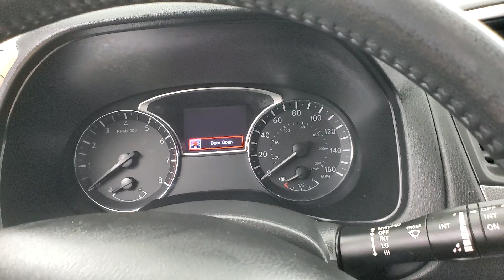2018 Nissan Pathfinder SL NAVIGATION BACK-UP CAMERA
Stock #:624530
***Everyone here at CarVision is excited about cars. Red cars, blue cars, cars that switch gears automatically, and cars that don't. Cars that are small cars, and cars that aren't even cars at all, cars that are SUVs and cars that carry your entire family. We live, breathe and dream cars. So needless to say we want you to be excited about buying your next car here at CarVision. So much that we start displaying our vehicles on our website as soon as we acquire them. This may mean the car you've been eyeing on the internet may or may not be available to show you today! We here at CarVision are so proud of our cars that we spend a few days making sure our car, your future car, is 111% ready when you drive it home. But don't hesitate to call. Our AWESOME sales staff is ready and able to put their hands on the vehicle you've been dreaming about and answer any questions you may have about it. So call TODAY...RIGHT NOW actually *** BACK-UP CAMERA, BLIND SPOT MONITOR, BLUETOOTH CONNECTION, CD PLAYER, CLIMATE CONTROL, FOG LAMPS, HEATED FRONT SEATS, HEATED REAR SEATS, HEATED STEERING WHEEL, INTEGRATED TURN SIGNAL MIRRORS, KEYLESS START, NAVIGATION SYSTEM, POWER DRIVER SEAT, POWER LIFTGATE, POWER PASSENGER SEAT, PRIVACY GLASS, PUSH BUTTON START, SEAT MEMORY, SIRIUS XM SATELLITE RADIO, USB, 4 WHEEL DRIVE, 118-POINT INSPECTION PROCESS.